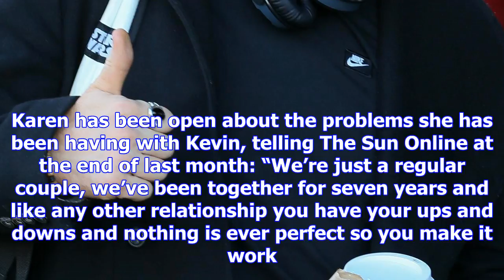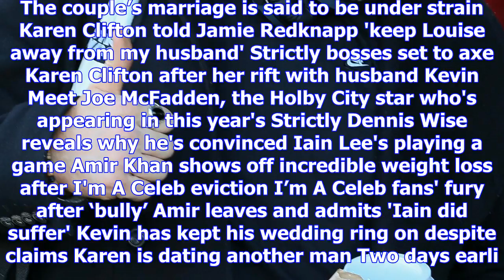Kevin clifton is still wearing his wedding ring on strictly come dancing despite marriage crisis wi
Kevin clifton is still wearing his wedding ring on strictly come dancing despite marriage crisis with wife karen
the ring is on Karen is said to be 'dating' accountant Stuart Wood amid reports her marriage to Kevi...